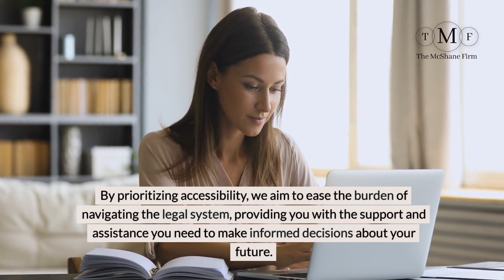Top Ten Reasons to Choose The McShane Firm: #9 Accessibility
Legal matters can be daunting, but finding support shouldn't be. At The McShane Firm, we're committed to being there for you whenever you need us. Whether you have a question, need guidance, or simply want to discuss your case, we're just a phone call or email away.
Our team prides itself on providing responsive and accessible service to our clients, ensuring that you always feel supported and informed throughout the legal process. We understand that your case is important to you, which is why we make ourselves available to address your concerns and provide the guidance you need, when you need it.
By prioritizing accessibility, we aim to ease the burden of navigating the legal system, providing you with the support and assistance you need to make informed decisions about your future. With The McShane Firm, you'll have a dedicated ally on your side, ready to stand up for your rights and help you achieve the best possible outcome for your case.